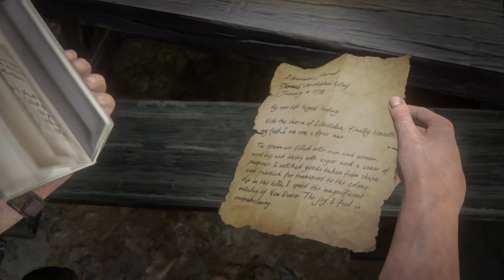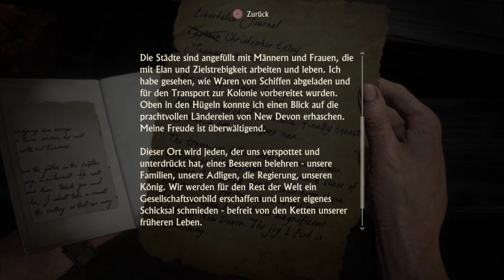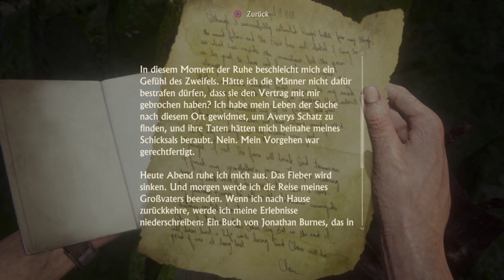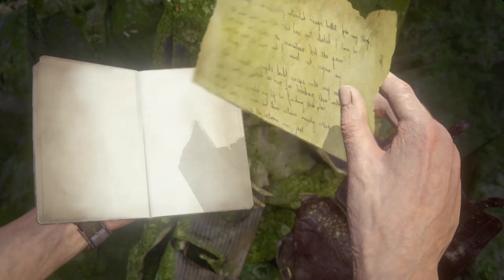Lets Play - Uncharted™ 4: A Thief’s End - Schatzsucher für immer #36